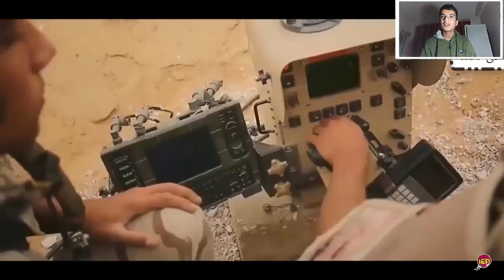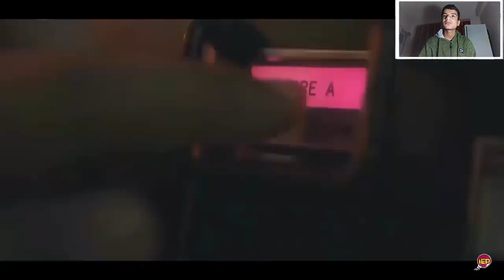الجيش المصري, قواة الصاعقة المصرية, ردة فعلي على اقوى استعراض عسكري مصري, Egypt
●عددنا الان ( 21) اخ واخت